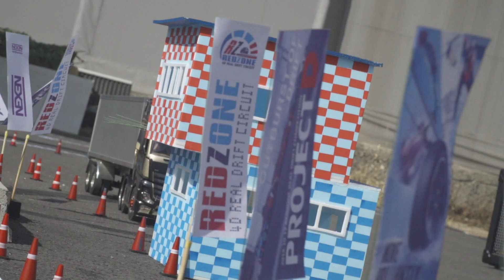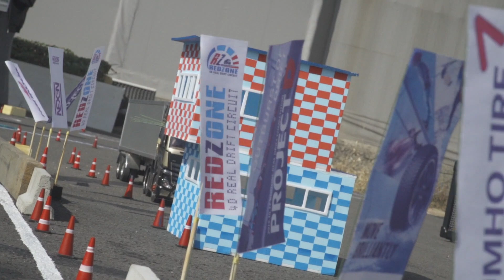① 2019 PROJECT D - REDZONE MEIHAN Qualifying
REDZONE에서 2019 PROJECT D EVENT 를 열었습니다
코스는 실차 코스 MEIHAN을 그대로 !!
저도 처음 달려봤지만 너무 재밌어서 다음부터는
아루하이 ! HYBRID MEETING 이
주기적으로 있을 예정입니다 ㅎ
예선 영상 재밌게 봐주세요 ~!

Red Zone circuit
위치: 화성시 정남면 460-1 입니다

D-Like에서 RC DRIFT 와 실차 DRIFT를 링크 시키면서 성장하고 있습니다.

(6편까지 있습니다)